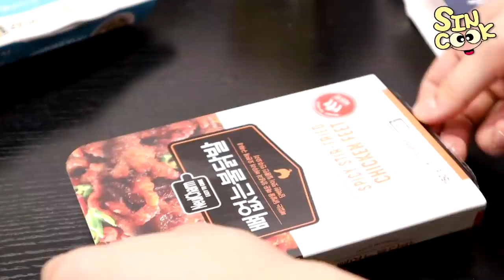야식 몽땅 털기! 새벽 편의점 먹방! 오늘은 이마트 24❤️ 불족발,닭발,까르보나라,샌드위치 2개,소세지,스팸김치볶음밥 mukbang SINCOOK-신쿡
요청이 많았던 이마트24 편의점 드디어 털었습니다!! 원래 오랜만에 자막까지ㅜ제가 하려했지만 영어자막도 추가하고 이것저것 추가할게 많아서 아쉽게도 컷편집만 제가 했네요 ㅠㅠ